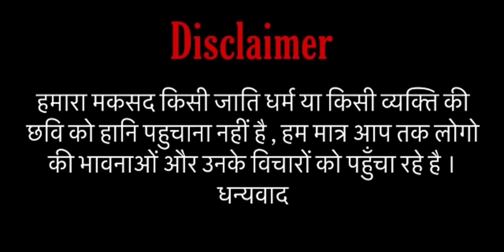कुंभलगढ़ में है शिक्षा बदहाल शिक्षक नही देते है ध्यान, आखिर क्या करें ग्रामीण विद्यार्थियों के परिवार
कुंभलगढ़ में है शिक्षा का है बदहाल शिक्षक नही देते है ध्यान आखिर क्या करें ग्रामीण विद्यार्थियों के परिवार

कुंभलगढ़ में शिक्षा बदहाल शिक्षक पहुंचते है देरी से स्कूल कारण पूछने पर गैस की टंकी की व्यवस्था News